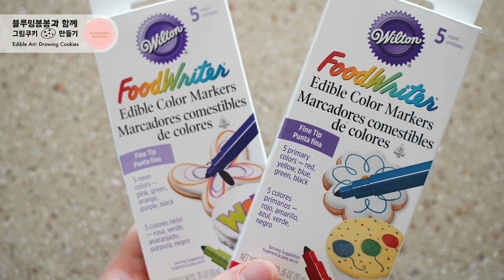[Eng sub] 집콕놀이 그림쿠키만들기 Drawing Cookies | 블루밍봉봉 (blooming bonbon)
코로나바이러스로 집콕 중에도 할 수 있는 키즈베이킹!
먹을 수 있는 식용색소를 넣어 만든 식용펜으로
귀엽고 맛있는 쿠키를 함께 만들어요!

진짜 싸인펜같은 질감이랍니다!
원하는 모든 그림을 그리고 쓸 수 있고 너무 편해요 ㅎ
집에만 있다고 삼시세끼 밥만 먹을 수는 없으니까요
기분전환으로 맛있는 디저트도 함께 만들어봐요 :)

* 애기랑 놀려고 제 돈주고 직접 샀어요 ㅎㅎ